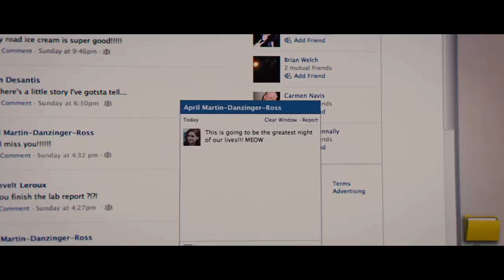I'm Only His || Nenerh1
COPYRIGHT - Gangsta by  Kehlani